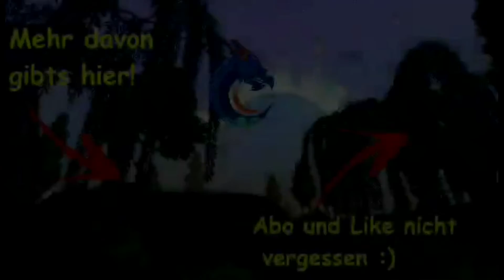Battlegrounds - Battle of the week #22 I Zephrys, the Great is a nice funny new Character in BG Mode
Hey Lowbob community!

Nach 2 Wochen Pause, gibt es diesen Dienstag endlich wieder eine neue BG Runde.
Und ich muss ehrlich sagen, Zephrys der Große macht echt spass zu spielen. Denn wer kennt es nicht. Man hat schon 2-3 doppelte Minions gefunden aber bekommt das verflixte dritte nicht zusammen. Genau in der Situation hilft euch Zephrys 3 mal ein Triple zu bauen. Da er euch quasi 3 mal den Wunsch auf dein Triple erfüllt.

Wie viel Spass Zephrys genau macht, könnt ihr euch sehr gerne im Video anschauen.

Und wie immer, wenn es euch gefällt, lasst ein Like oder Abo da zur Unterstützung des Channels, sowie wenn ihr Anregungen habt, schreibt es gerne in die Kommentare!